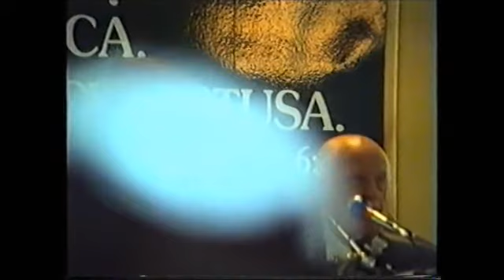Br. G Herzig - Wykład do symbolu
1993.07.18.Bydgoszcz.